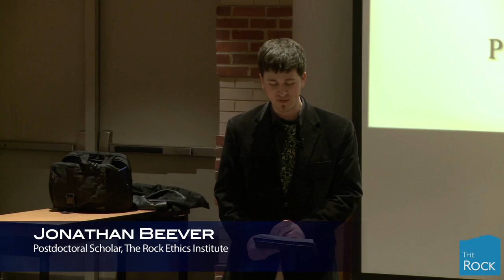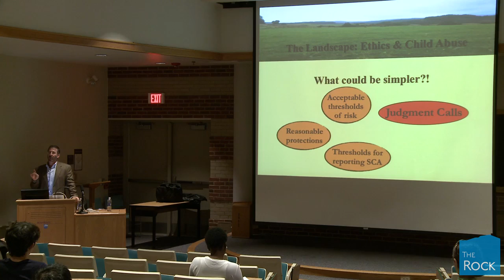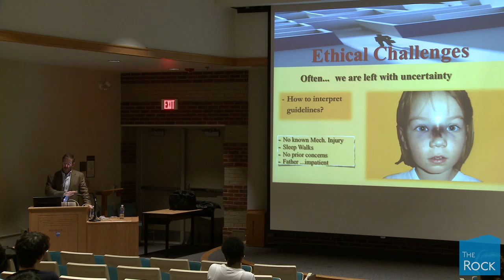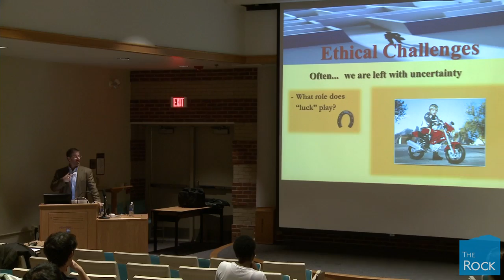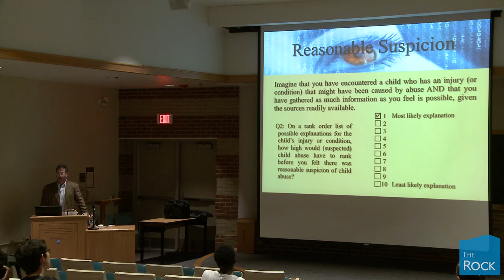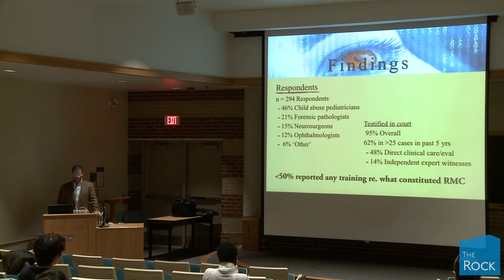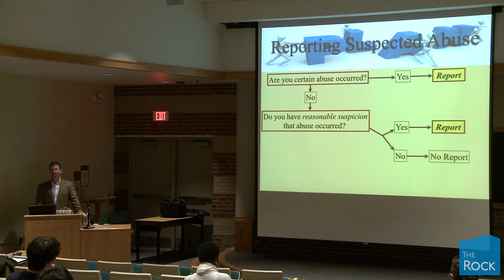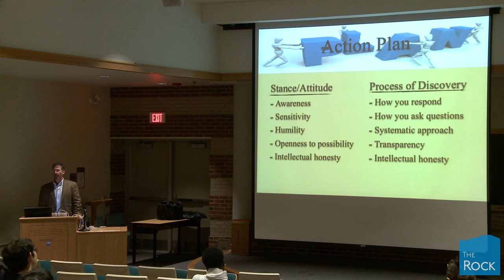Suspecting Child Abuse: Challenges and Guidance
This presentation will (i) describe the problem of child abuse, particularly as it relates to reporting suspected abuse; (ii) share research findings from the Center for the Protection of Children; and (iii) discuss some of the ethical and practical challenges that arise in our efforts to protect children from abuse.
Benjamin H. Levi, MD PhD, is a practicing pediatrician and a philosopher who is a Professor in the Departments of Humanities and Pediatrics at the Penn State College of Medicine and Penn State Children's Hospital.  In addition to his other work in bioethics, Dr. Levi is recognized as an expert on ethical and professional concerns regarding the reporting of suspected child abuse.  Dr. Levi has published and lectured widely on this topic, both nationally and abroad.   Dr. Levi is Director of Penn State Hershey's Center for the Protection of Children; along with colleagues has been instrumental in developing Penn State Children's Hospital initiatives for the treatment and prevention of child abuse; and is co-creator of Look Out for Child Abuse, an extensive online resource that includes the Commonwealth's only web-based tool for reporting suspected abuse.

Dr. Levi earned his Bachelor's Degree in Philosophy from Antioch College; his Master's Degree in Philosophy, PhD in Philosophy of Education, and Doctor of Medicine from the University of Illinois in Urbana; and completed his Pediatrics Residency at Memorial Medical Center in Savannah, Georgia.

Dr. Levi joined the faculty at Penn State Hershey in 1999, and since that time has been the recipient of numerous awards, including: the Hinkle Award for Translational Research; 4 awards for Outstanding Patient Satisfaction; an Excellence in Teaching award from Penn State medical students; a prestigious four-year Robert Wood Johnson Foundation Faculty Scholarship; a Community Service Award for his work on child abuse; a Founder's Award for service to foster children; and a 12-month University Research Sabbatical during which he traveled to New Zealand and Australia, examining their systems for responding to suspected child abuse.